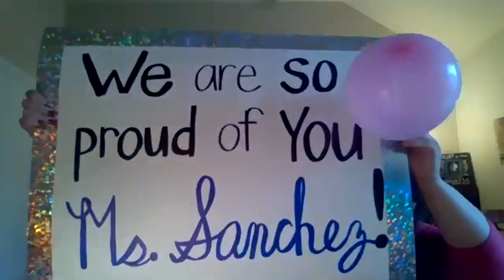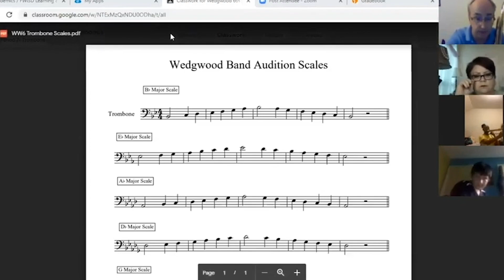Dr Scribner Message FWISD Teachers of the Year 2020